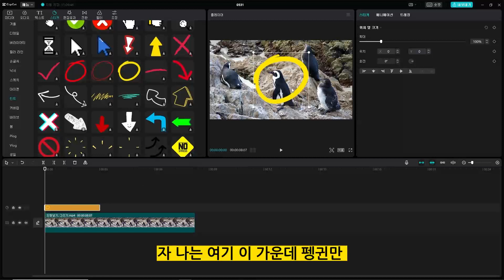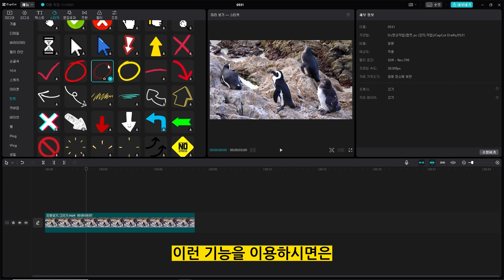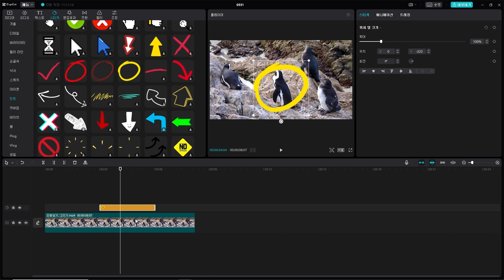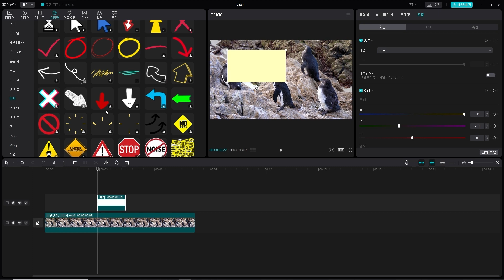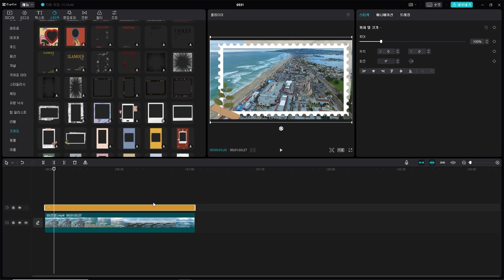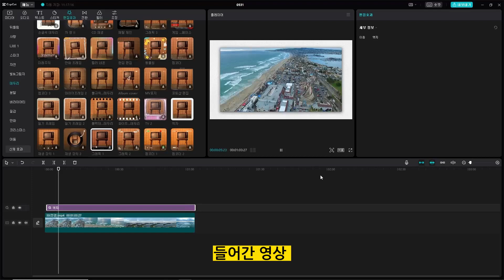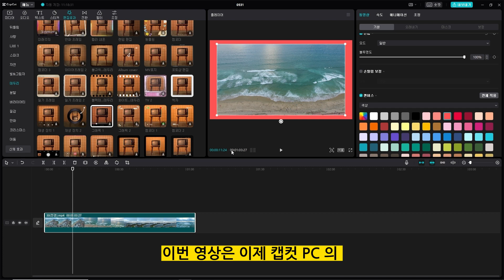캡컷 pc 영상 편집 강의 - 간편하게 영상에 도형 (동그라미, 네모 등)과 테두리 넣는 방법입니다.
강의 문의

캡컷 pc에서는 도형이나 테두리 넣는 기능이
따로 존재하지는 않습니다.
하지만 간편하게 도형과 테두리를 넣는 방법이 있습니다.
이번 영상은 도형과 테두리 넣기입니다.